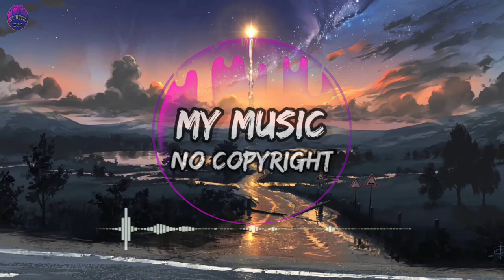Sunset Fruits - Waesto (No Copyright Music) Vlog Music | Audio Library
🎵 Track Info :

Title : Sunset Fruits by Waesto